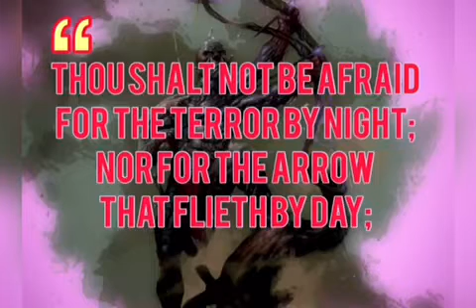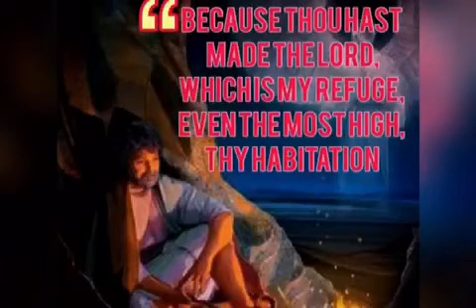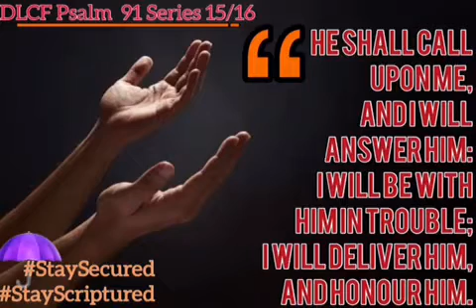Scriptural defense against Corona Virus